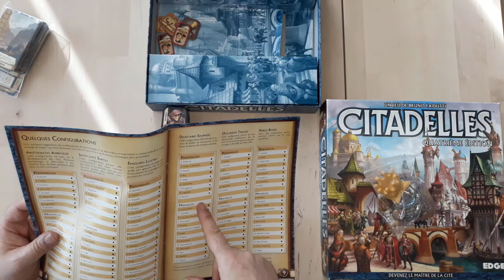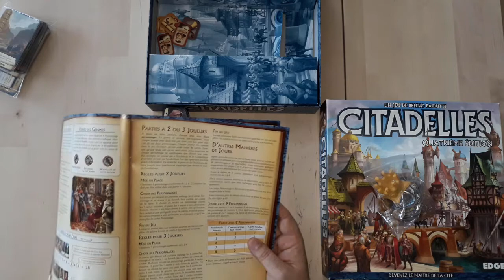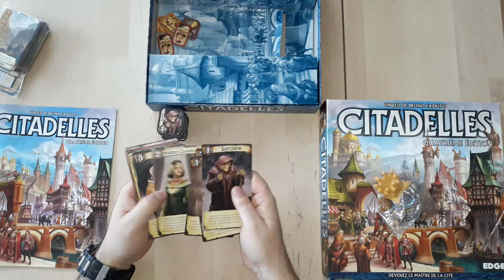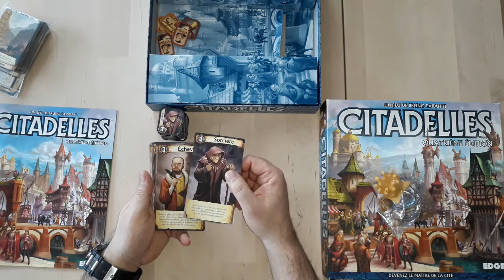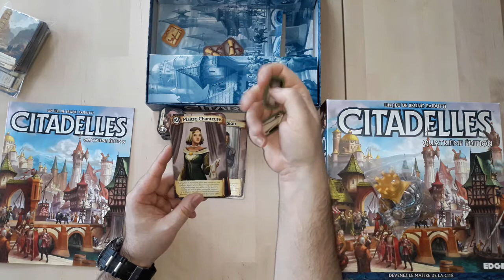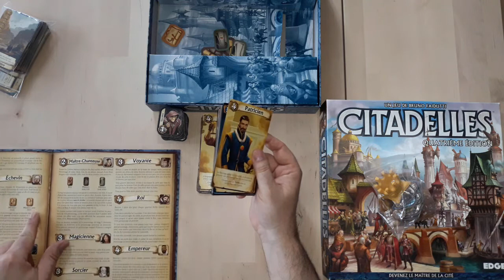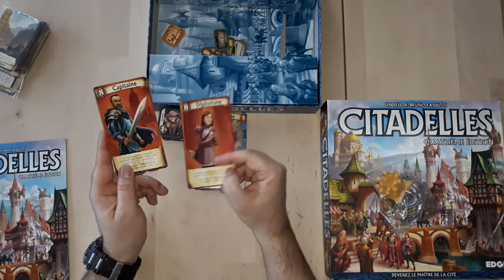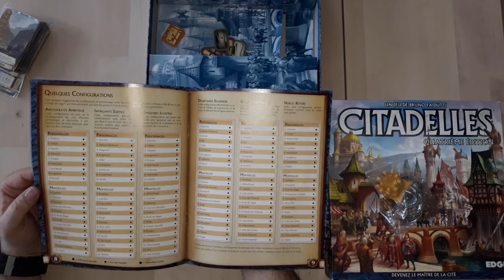Présentation personnages supplémentaires de Citadelles 4ème édition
Présentation des personnages supplémentaires inclus dans Citadelles un classique en édition riche en matériel, en variations, pour un jeu simple mais plaisant. Citadelles est un jeu de bluff, d’intrigues et de stratégie. Les joueurs amassent de l’or qu’ils dépensent ensuite pour bâtir les quartiers qui composent leur cité médiévale. À la fin de la partie, le joueur qui a constitué la plus belle, la plus grande, la plus prestigieuse cité est vainqueur.
Pour 2 à 8 joueurs de 10 ans et plus pour des parties de 30 à 60 min.